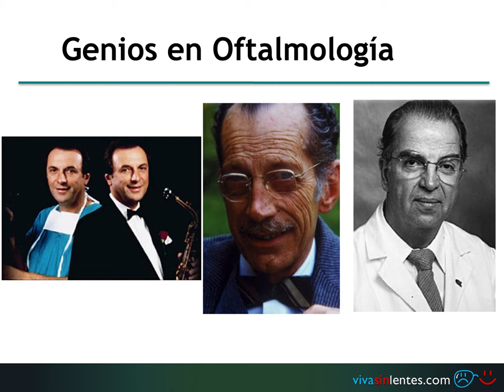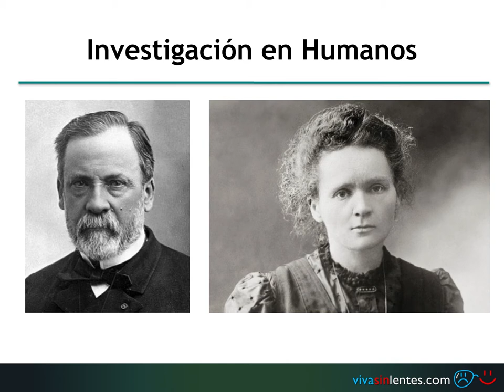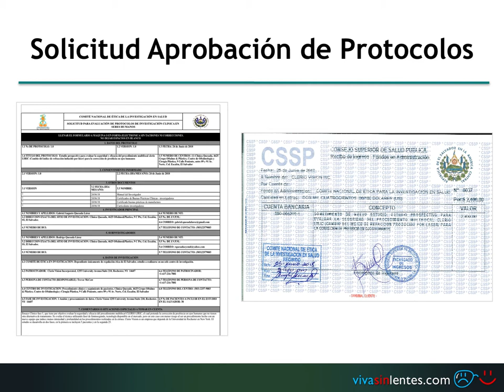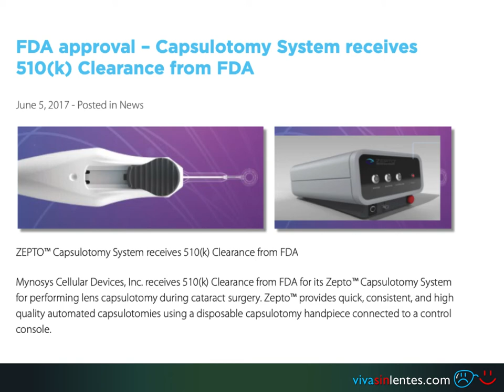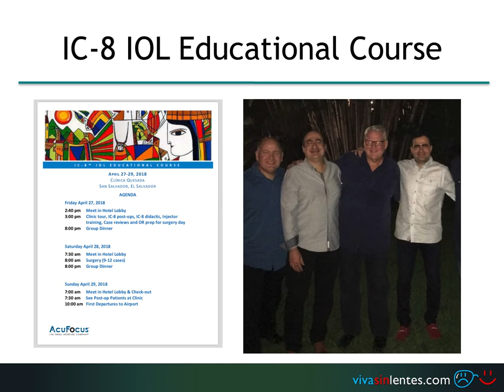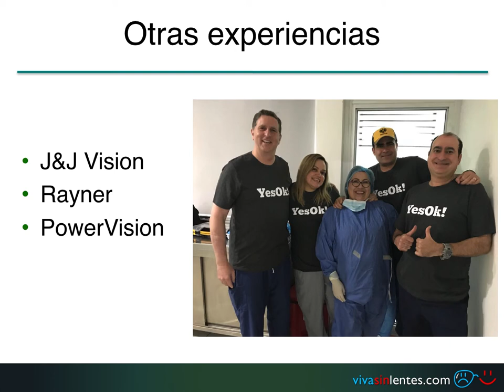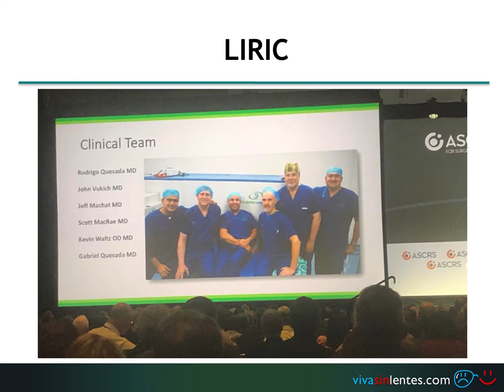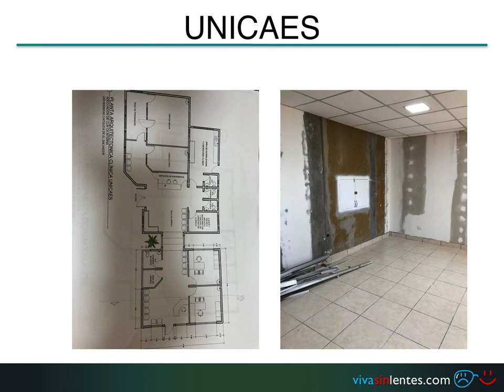Innovación e Investigación con Responsabilidad Social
La investigación es el único camino para mejorar la oftalmología a nivel mundial; El Salvador tiene la oportunidad de ser parte de esta evolución.
Dr. Gabriel Quesada
Dr. Rodrigo Quesada
Dr. Kevin Waltz
Clínica Quesada, San Salvador, El Salvador